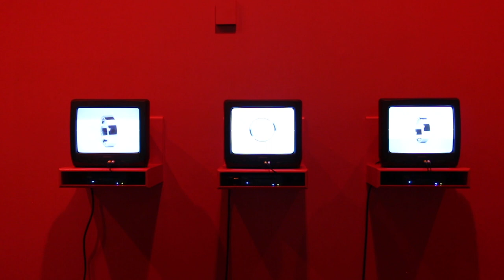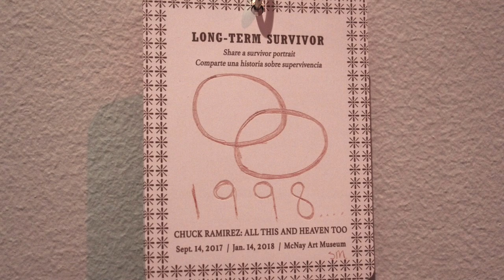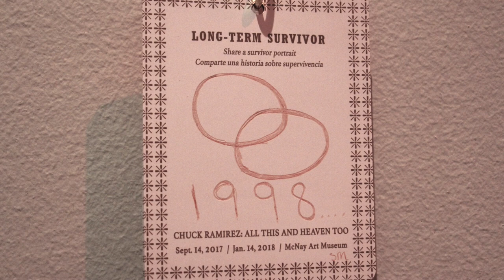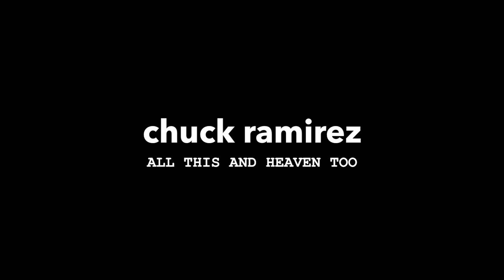Chuck Ramirez: All This and Heaven Too at the McNay Art Museum